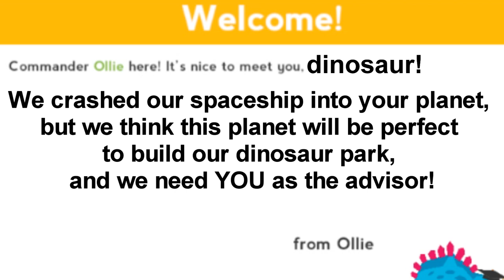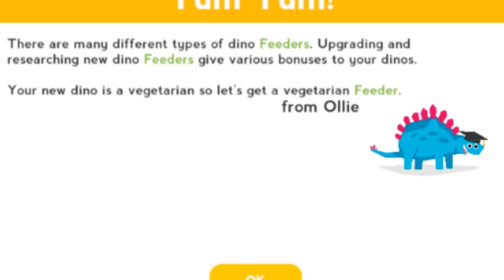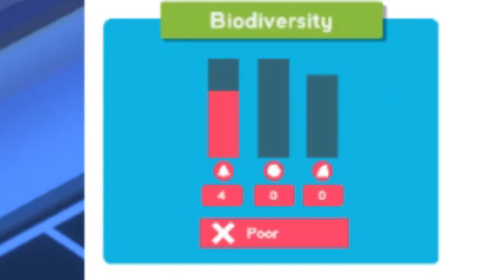PARKASAURUS episode 1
Give dino names please!

'Happy Victory'

'REACH'

∘∘∘∘∘∘∘∘∘∘∘∘∘∘∘∘-Tags & Keywords-∘∘∘∘∘∘∘∘∘∘∘∘∘∘∘∘

Parkasaurus, dinosaur park, jurassic park, jurassic world, dino park tycoon, dino zoo tycoon, build dinosaur zoo, manage zoo, colorful, colourful, bright game, cartoony game, derpy game, funny game, buildosaurus

△⚪✕◻ Game on!